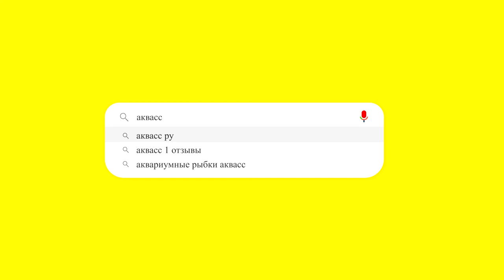🐠Aquass - Юлидохромис масковый Гомби (Julidochromis transcriptus gombi)